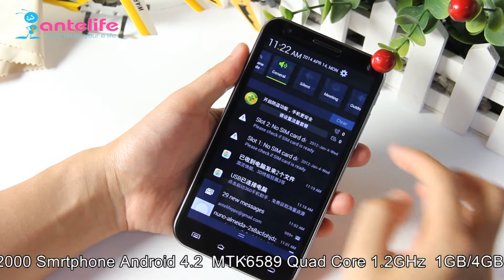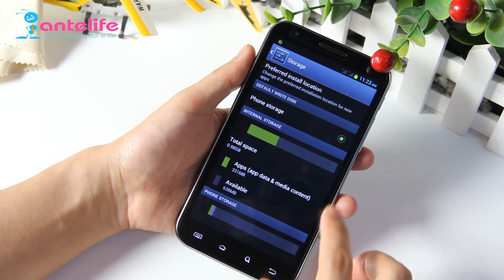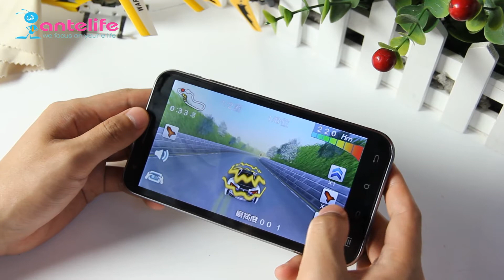iNew i2000 Quadcore Smartphone MTK6589 1.2Ghz 1GB/8GB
Price:109.99$

The Price will changed time to time,Click the links get detail imformation.